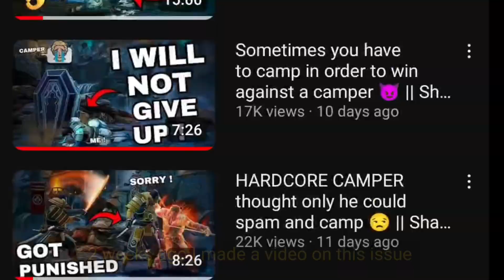Cutest Female Character in Game *JET* 😗 || Shadow Fight 4 Arena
here's season 7 review and gameplay